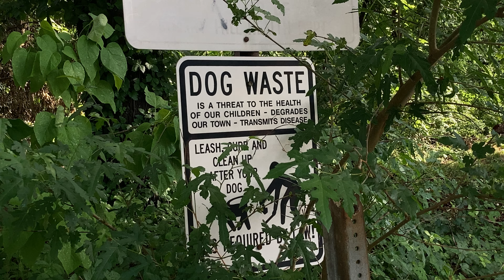Signs About Dog Poop - June 21, 2020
What to do with dog poop? That is the question!